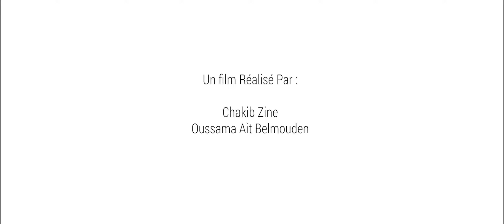' à la rencontre de soi ' Video Artistique